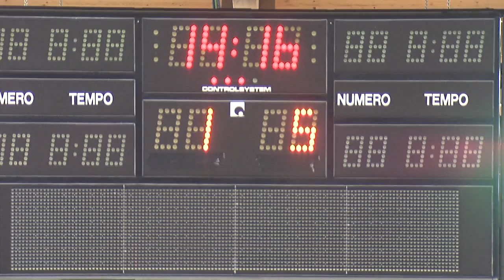Hockey Milano Rossoblu - H.C. Valpusteria (02 marzo 2013)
Hockey Milano Rossoblu - H.C. Valpusteria 1-5 (0-2; 0-3; 1-0)
04.39 Jensen, 06.26 Oberrauch, 23.51 Hofer, 24.34 Jensen (Cullen), 31.33 Cullen (Jensen-Helfer), 45.44 De Marchi in sup.num. (Lutz-Caletti)